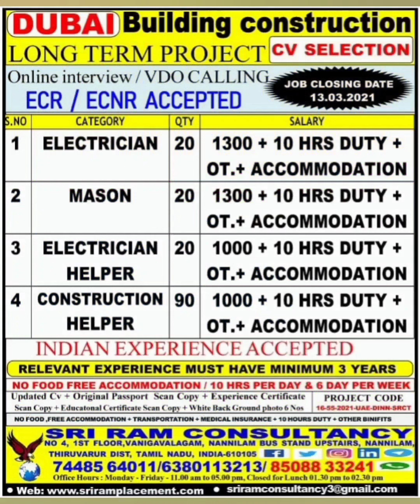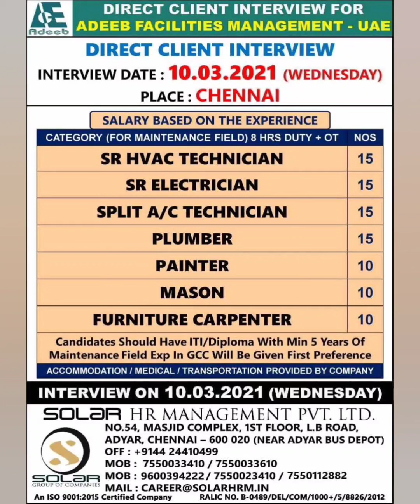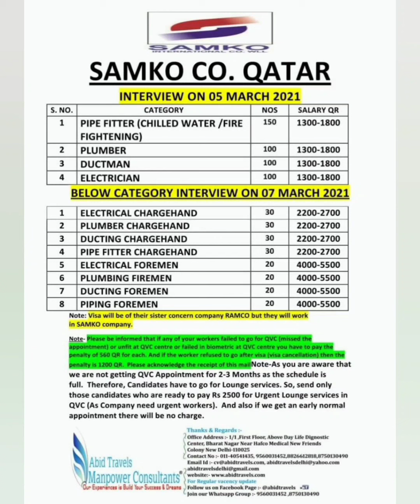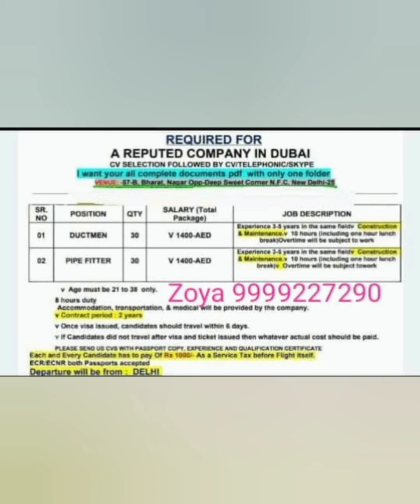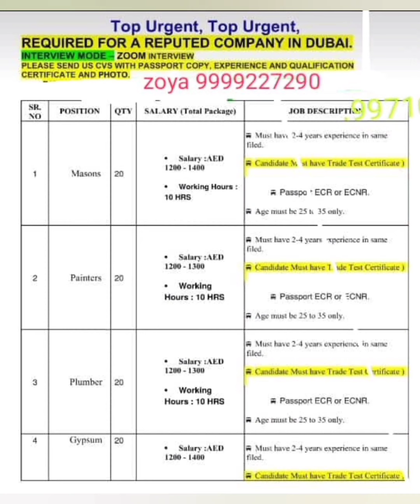#93 Latest Gulf Jobs | Manpower Requirement | Abroad Times | Gulf Overseas job Opportunity | MJ GULF